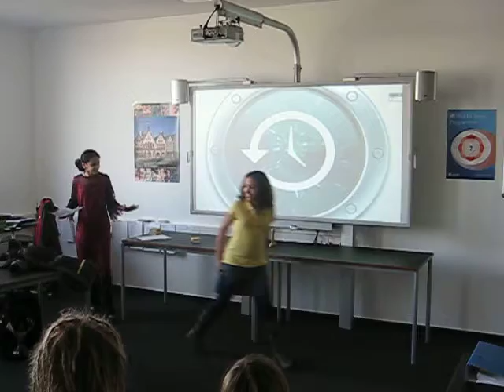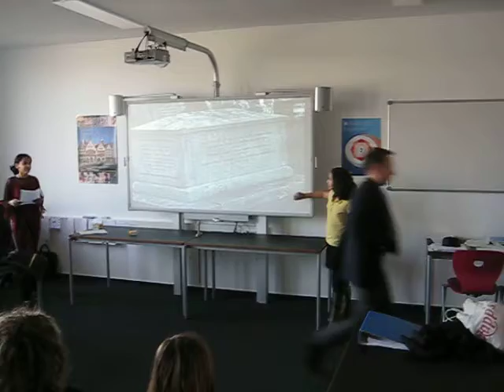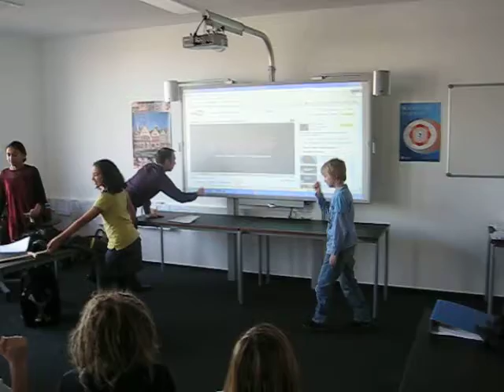The Ugly Princess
6th grade English students read and analyzed several fairy tales before writing their own fractured fairy tale of the worldwide classic, "Cinderella."  How did these students change their version from the original?  Do you see other fairy tales incorporated?  How do fairy tales reflect our lives?  Why are they still popular today?